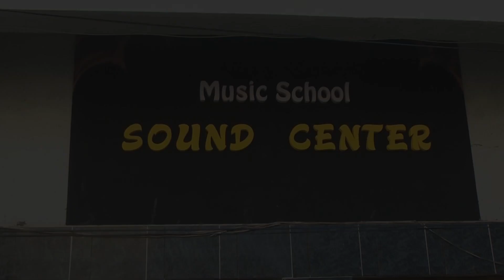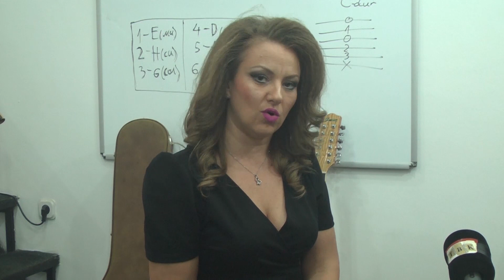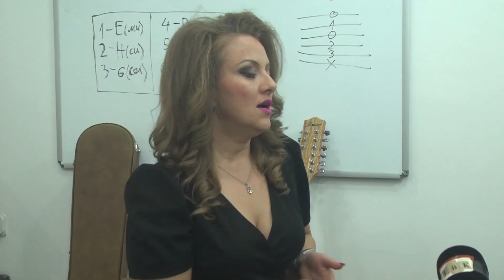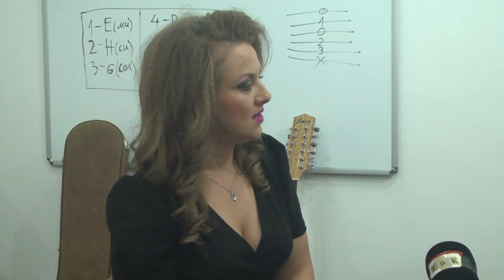НОВА МУЗИЧКА ШКОЛА „SOUND CENTAR“